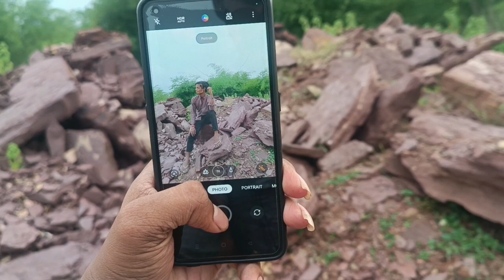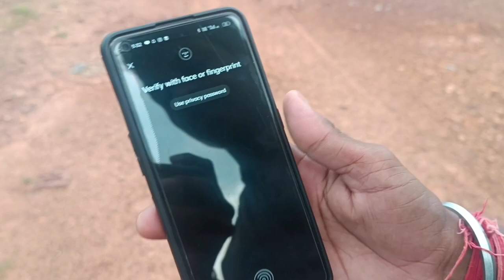हम नेहा के फैन नही मिया के फैन है | my new vlog | my funny vlog | my first vlog |village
हम नेहा के फैन नही मिया के फैन है | my new vlog | my funny vlog

kare

how to make vlog viral

how to make in vlog

First Vlog

1st Vlog

My Vlog

Vlog

village blog

village vlog

Indian blog

indian vlog

india